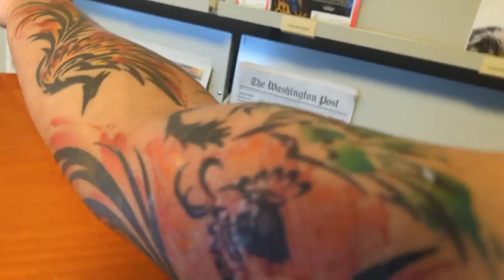Vibrantly Mesmerizing Baby, Rainbow And Watercolor, Multicolored And Tribal Phoenix Tattoos. (5)